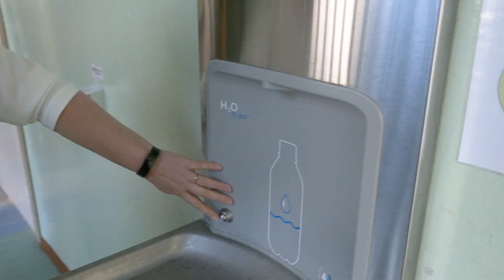Pirmokėliai nuoširdžiai: kas jiems visai dienai suteikia energijos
Kiek mažieji alytiškiai per dieną išgeria vandens - smagūs pokalbiai su Dainavos progimnazijos pirmokais.

Bendrovė „Dzūkijos vandenys“, siekdama jau patiems mažiausiems alytiškiams suteikti žinių apie vandentvarkos įmonių veiklos svarbą, neįkainuojamą geriamojo vandens vertę, daug dėmesio skiria bendravimui su moksleiviais.
Jau trečius metus iš eilės pirmomis mokslo metų dienomis bendrovė aplanko visus miesto pirmokus. Tam pasitelkiamas visuomet daug puikių emocijų sukeliantis įmonės personažas – Lašas.

Improvizuotų pamokėlių metu pirmokėliams primenama apie prieš pora metų visose miesto mokyklose įrengtus fontanėlius-gertuves, Lašas pamoko, kaip tinkamai prie fontanėlių elgtis, kaip jais naudotis. Vaikai kartu su Lašu taisyklingai plauna rankas, valo dantukus, sužino apie geriamojo vandens savybes, jo neprilygstamą svarbą žmogaus gyvenime. Na ir, tam, kad vandens mokinukai visuomet galėtų turėti su savimi, išdalinamos bendrovės „Dzūkijos vandenys“ dovanos – daugkartinės gertuvės.
Siekiant išplėsti pirmokų žinias apie tai, kaip vanduo atkeliauja į namus ir kas vyksta jį panaudojus, išdalinamos Lietuvos vandens tiekėjų asociacijos knygelės „Vandens kelias“.
Smagu lankantis ugdymo įstaigose išgirsti, kad fontanėliai jose kaip reikiant įsitvirtino ir „prigijo“ – jais nuolat noriai naudojasi visa mokyklų bendruomenė.

Tai patvirtina mokyklų vadovai, sakydami, kad smagu matyti vis mažiau išmetamų plastiko buteliukų, o ir gėrimų su įvairiais saldikliais bent jau mokyklose perkama mažiau.

Dzūkijosvandenys.lt inf.